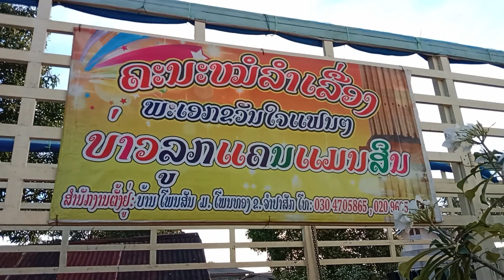บุญบ้านหนองนกเขียนหนุ่มแสงเดึอนปะทะหมอลำเรื่องคะณะบ่าวลูกแคนแมนศิลป์